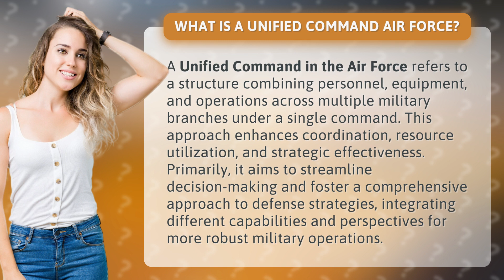What is a unified command Air Force?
Unifying Forces: Exploring the Power of a Unified Command Air Force • Unifying Forces • Discover the advantages of a Unified Command Air Force, where personnel, equipment, and operations from multiple military branches come together under a single command. Streamlined decision-making, enhanced coordination, and comprehensive defense strategies are just some of the benefits that make this approach a force to be reckoned with.